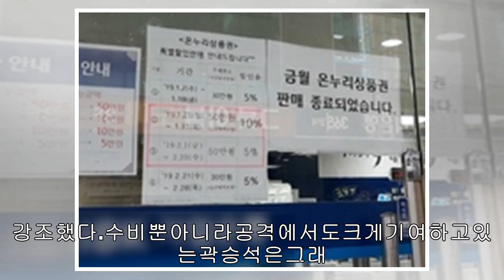일반 스포츠: '공격도수비도굿~',대한항공구한곽승석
일반스포츠:'공격도수비도굿~',대한항공구한곽승석

입력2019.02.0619:13'뚫려라!'“팀에이런선수가있다면감독으로서참고맙죠.”대한항공박기원감독의곽승석을향한찬사다.6일우리카드전에서보여준곽승석의모습은박감독의칭찬을받기에조금도부족함이없었다.대한항공은이날장충체육관에서열린도드람2018~2019V-리그남자부우리카드와의경기에서세트스코어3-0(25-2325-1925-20)완승을거뒀다.여느때와마찬가지로레프트의한자리를차지한곽승석은리시브와디그등궂은일은물론화끈한공격으로승리를주도했다.곽승석은이날15점,공격성공률61.90%를기록했다.디그9개는한선수와함께팀내1위다.정지석이1세트중반당한팔꿈치부상으로주춤했던...